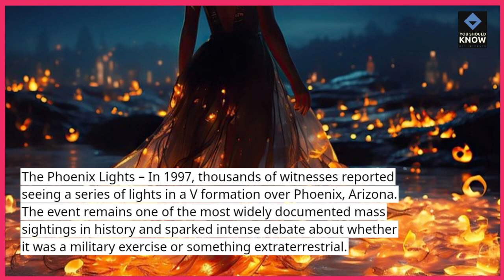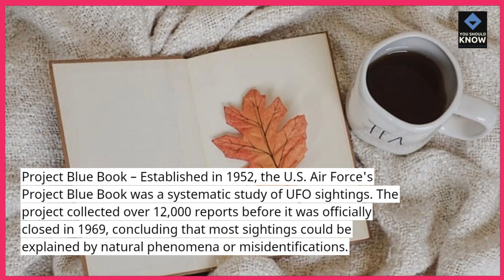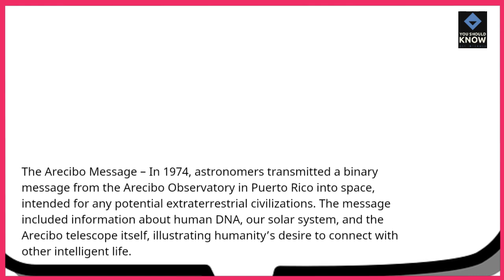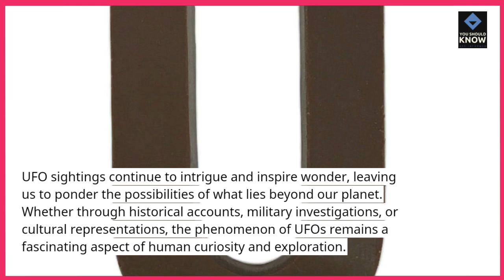Top 10 Fun Facts About UFO Sightings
Uncover the top 10 fun facts about UFO sightings, including famous incidents and cultural impacts. Learn how these sightings have shaped our understanding of the unknown.